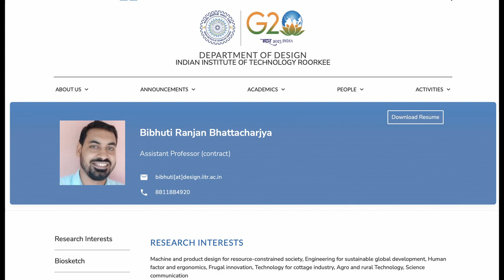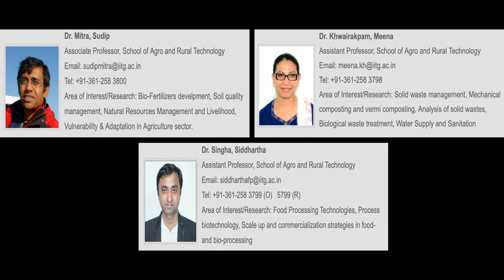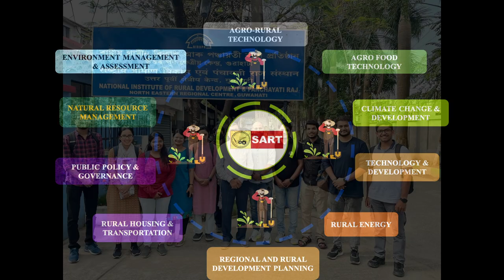School of Agro and Rural Technology (SART) || Research and Industrial Conclave 2023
Discover the latest research and developments from School of Agro and Rural Technology (SART) at the Research and Industrial Conclave 2023. Our faculty and students are working on exciting projects and initiatives in field of agro and rural technology.